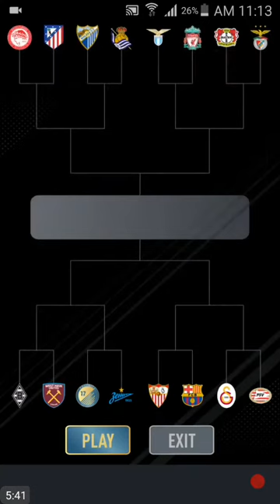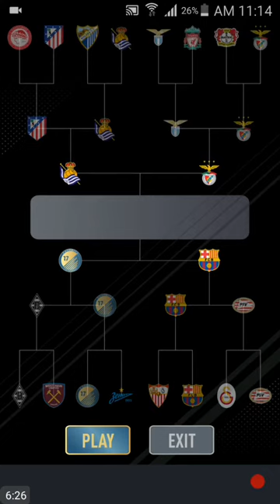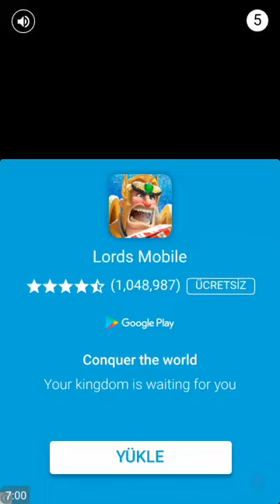Türkiye challenge!! FİFA 17 Fut Draft Ömer Toprak! Yunus Mallı!